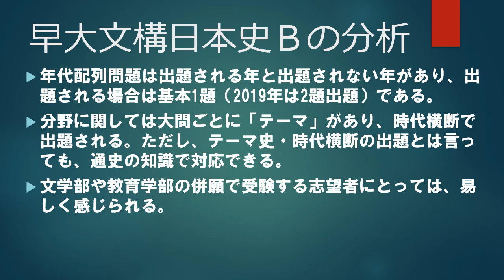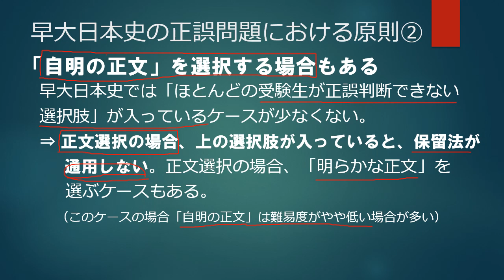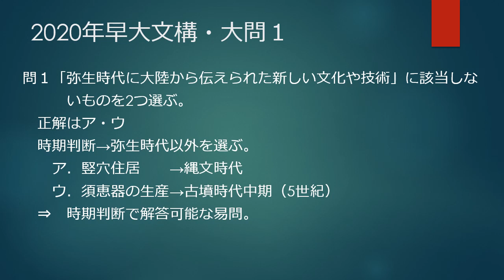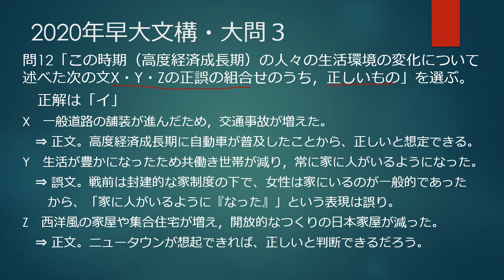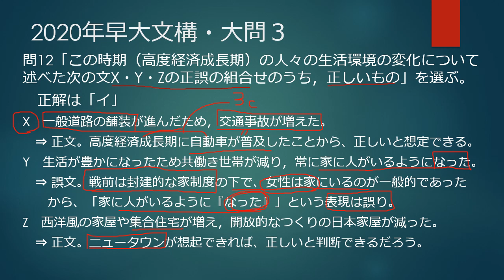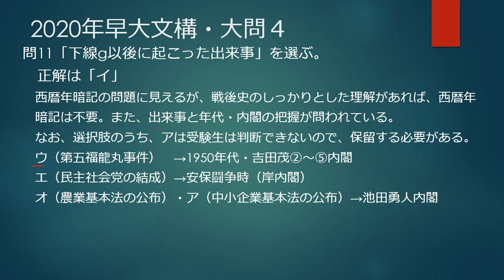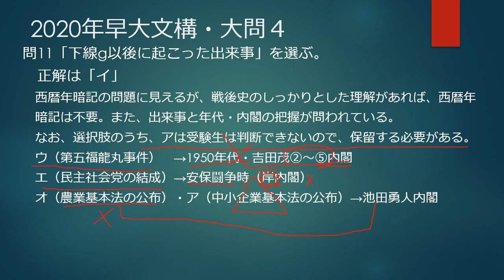2020早大文化構想学部日本史全問解説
2020年度早大文化構想学部（2020年2月実施）の解説動画です。
問題を手元に用意して、ご覧ください。